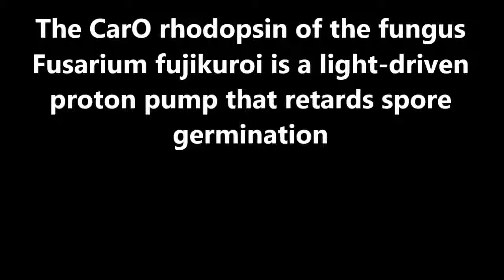Scientific Reports : The CarO rhodopsin of the fungus Fusarium fujikuroi is a light-driven proton...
The CarO rhodopsin of the fungus Fusarium fujikuroi is a light-driven proton pump that retards spore germination. Jorge García-Martínez et al (2015), Scientific Reports

Rhodopsins are membrane-embedded photoreceptors found in all major taxonomic kingdoms using retinal as their chromophore. They play well-known functions in different biological systems, but their roles in fungi remain unknown. The filamentous fungus Fusarium fujikuroi contains two putative rhodopsins, CarO and OpsA. The gene carO is light-regulated, and the predicted polypeptide contains all conserved residues required for proton pumping. We aimed to elucidate the expression and cellular location of the fungal rhodopsin CarO, its presumed proton-pumping activity and the possible effect of such function on F. fujikuroi growth. In electrophysiology experiments we confirmed that CarO is a green-light driven proton pump. Visualization of fluorescent CarO-YFP expressed in F. fujikuroi under control of its native promoter revealed higher accumulation in spores (conidia) produced by light-exposed mycelia. Germination analyses of conidia from carO− mutant and carO+ control strains showed a faster development of light-exposed carO− germlings. In conclusion, CarO is an active proton pump, abundant in light-formed conidia, whose activity slows down early hyphal development under light. Interestingly, CarO-related rhodopsins are typically found in plant-associated fungi, where green light dominates the phyllosphere. Our data provide the first reliable clue on a possible biological role of a fungal rhodopsin.